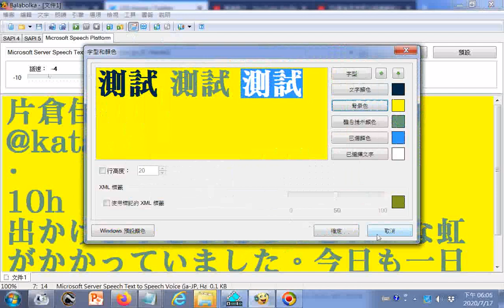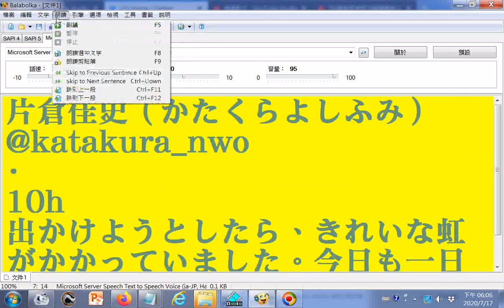電腦唸日文202007gg彩虹與高雄八五大樓 參考推特網站EdFfxMyU4AA6 BH網址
筆者附錄:有求孔孟聖道三寶心法就不枉費今生來世間。世間財世間用--生不帶來，死不帶去，或是給以後不相識的人用，但是得三寶心法卻能帶著走，在世能逢凶化吉、躲劫避難、改變命運，壽終能超生了死，離苦得樂，智者切莫入寶山而空手回。